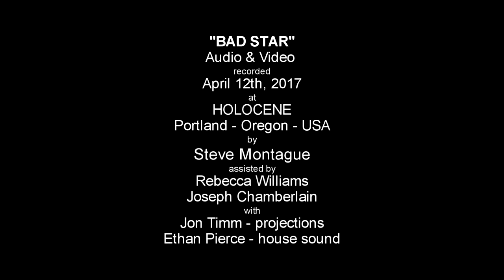Skull Diver "Bad Star" Live - 2017 [2024 update]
Skull Diver at Holocene, Portland, Oregon, April 2017. Remix & edit, April 2024. Credits at the end of the video.